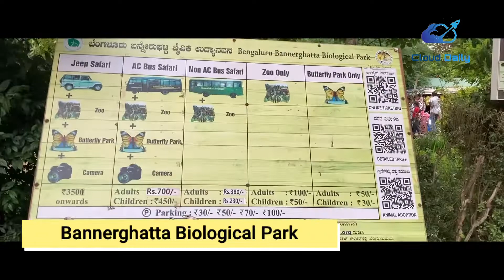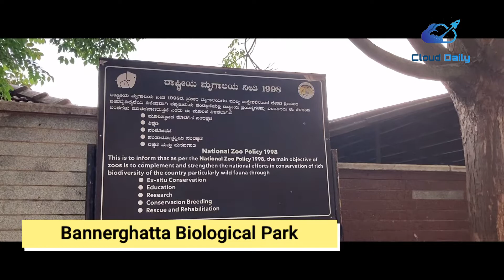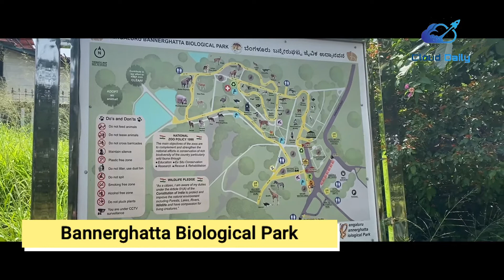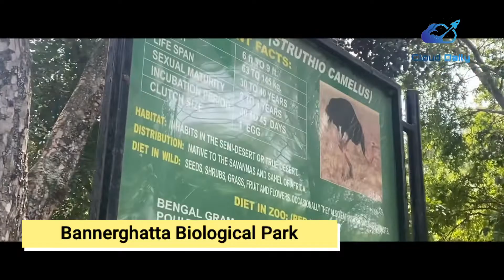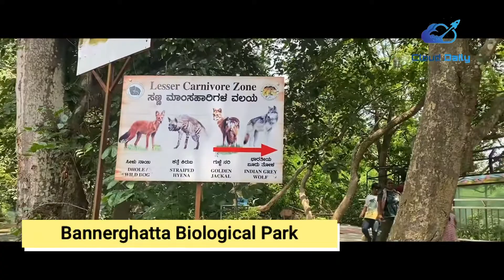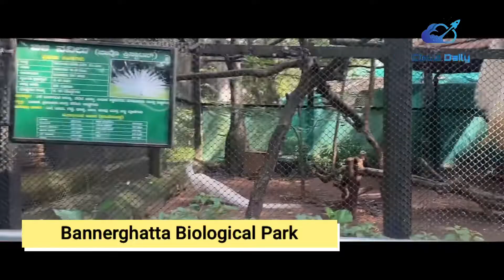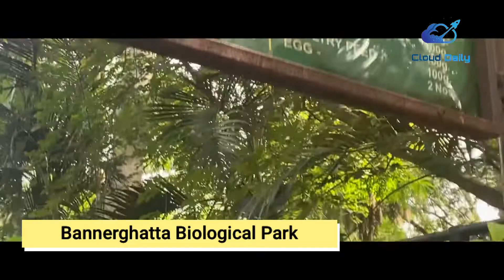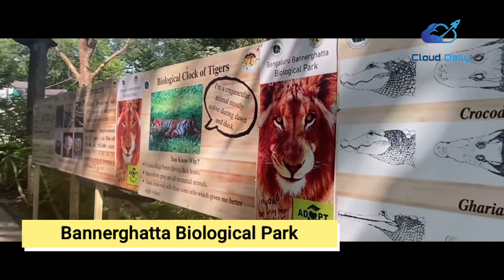One Day Trip in Bengaluru | Bannerghatta National Park